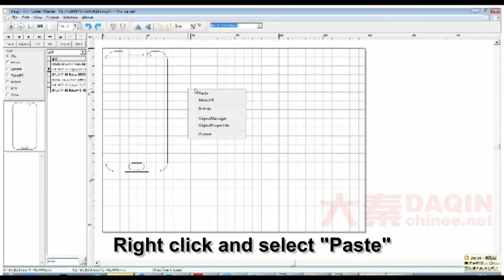How to produce Auto restoration full curved screen protector for Samsung Galaxy S6